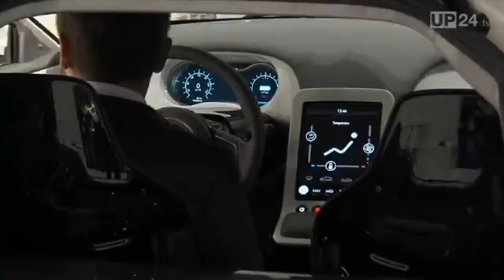IAA 2011 Green Cars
Es gibt keinen Hersteller mehr, der keinen alternativen Antrieb auf dem Stand hätte. Elektrisch muss es sein. Etliche Sportwagen beweisen, dass man mit Strom ganz schön flott unterwegs sein kann. Alle zusammen arbeiten an dem Problem „Batterie": Mehr Reichweite, weniger Gewicht, schnelleres Aufladen. Quelle:UnitedPictures.TV